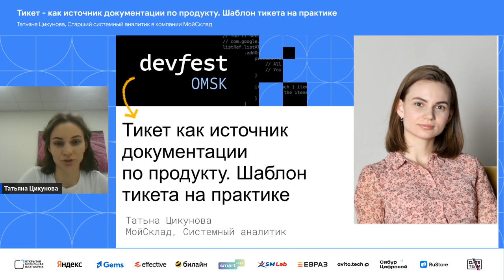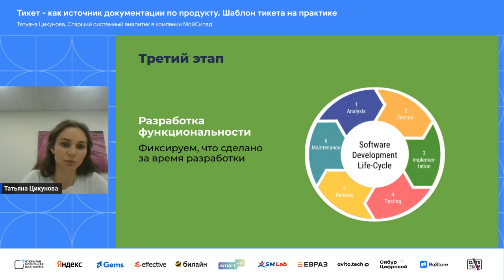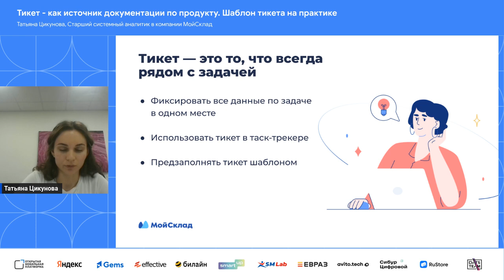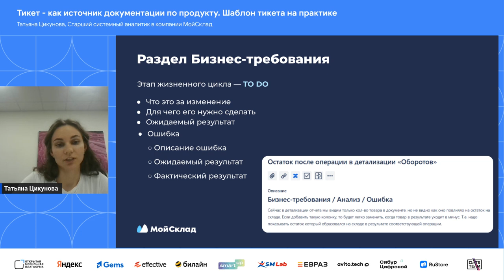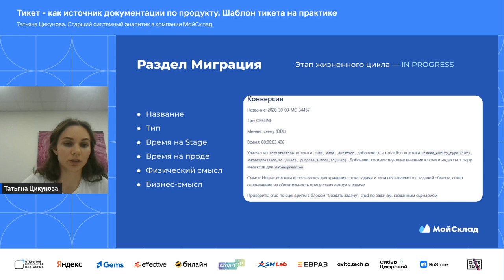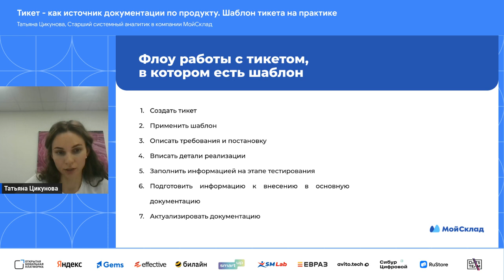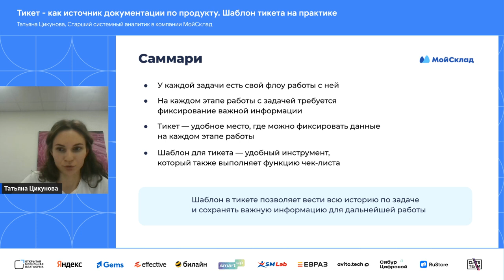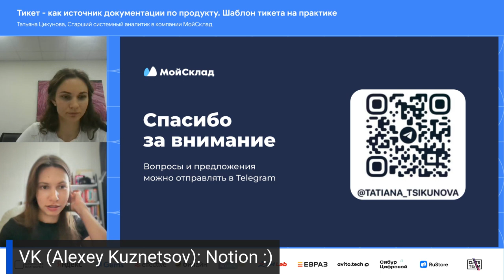Тикет как источник документации по продукту. Шаблон тикета на практике | Татьяна Цикунова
О чем доклад?
Было ли у вас такое, что после релиза очередной фичи, информация оказывается разбросанной по разным местам? В описаниях тикетов, статьях базы знаний, сообщениях мессенджеров и письмах почты. Даже у лучшей постановки на разных этапах разработки появляются новые требования и информация, которые почти сразу теряются. О решении именно этой проблемы мы поговорим. Обсудим, как сделать тикет (задачу в трекере) местом сбора всех нужных данных. Посмотрим, какие этапы жизненного цикла проходит тикет. Поймем, какой информацией и как его можно наполнить, чтобы ничего не потерять. Я расскажу, как мы в компании МойСклад сделали шаблон тикета в Jira, который помог нам упростить работу описания фичей и сохранить все важное.

Кому будет полезно?
Доклад будет полезен системным и бизнес-аналитикам, разработчикам, тестировщикам.

О себе
Старший системный аналитик в компании МойСклад. Работаю в команде e-commerce, делаем интеграции нашей системы с маркетплейсами и Интернет-магазинами. Работаю системным аналитиком 3 года. Начинала свой путь в IT с команды CMS в МТС Банке, потом работала с мобильным приложением, команда делала такие фичи, как онбординг в приложении, виджет рекомендаций, умные заметки, повышали оценку в сторах у приложения. Работала с микросервисной архитектурой. Люблю спорт, занимаюсь в зале на постоянной основе, играю в мини-футбол. Путешествую, последние 2 зимовки провела в Индии. Создаю контент на Хабр в виде статей про документацию. Участвую в книжном клубе аналитиков, где мы с ребятами из моей компании читаем и обсуждаем книги на профессиональную тематику.

Зарядись нашими эмоциями – и приезжай в Омск в 2025! Билеты уже в продаже